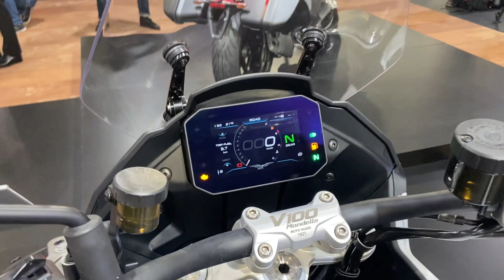2023 Moto Guzzi V100 Mandello Walkaround EICMA 2022 Fiera Milano Rho